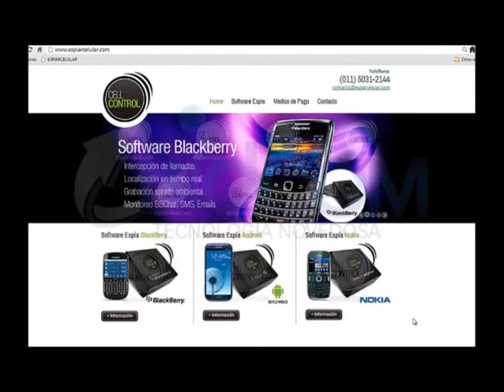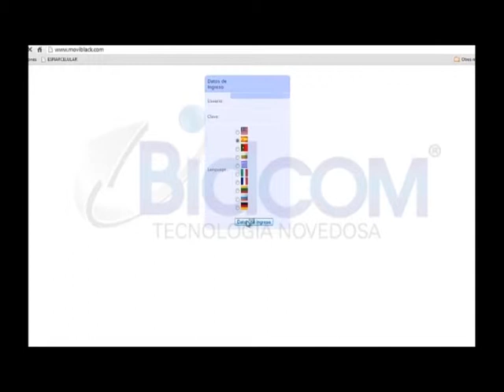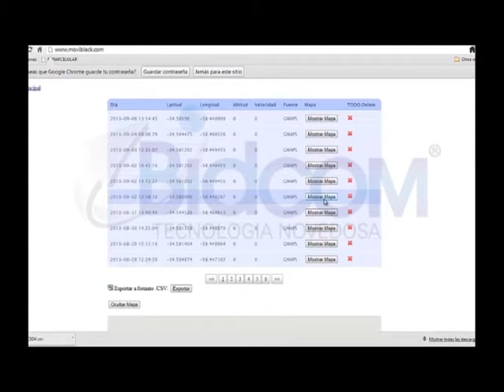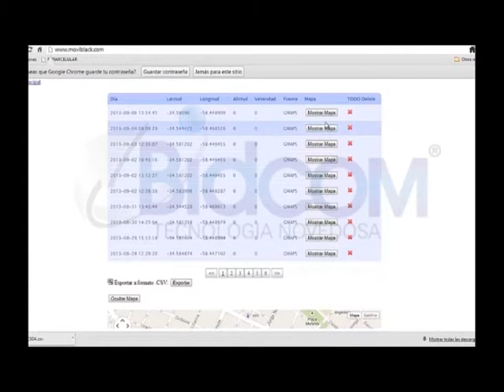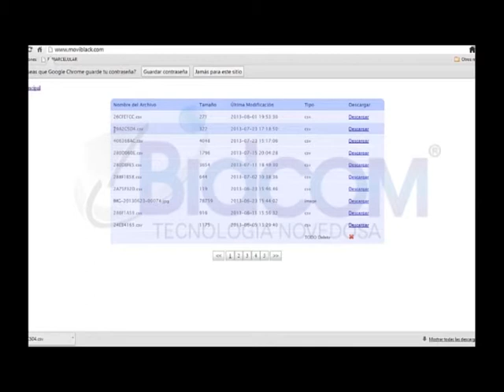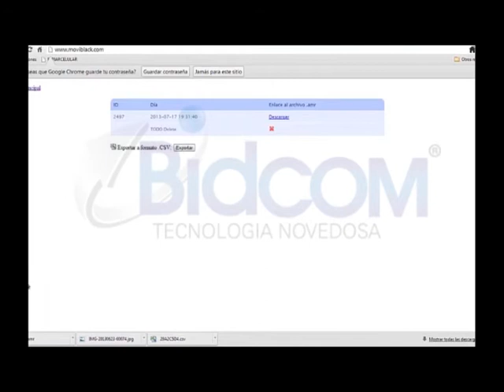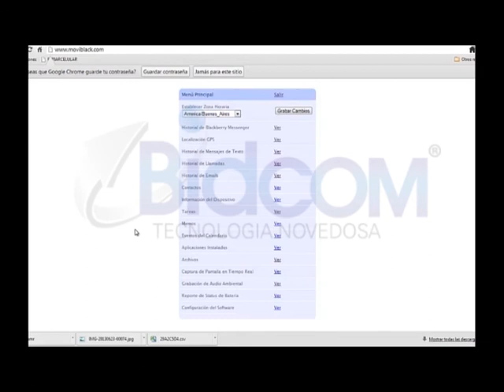Software Espia Blackberry Platinum Spyphone Control desde servidor privado y teléfono celular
• Permite un control absoluto desde cualquier computadora, celular o tablet con acceso a internet a través de un Panel de control con su usuario y contraseña.
• Permite interceptar las llamadas en vivo a través de un teléfono celular.
• Recibe y almacena los mensajes recibidos y enviados del Blackberry Mesenger.
• Envía la localización geográfica del dispositivo para visualizar a través de GOOGLEMAPS.
• Almacena los mensajes de texto "SMS" entrantes y salientes.
• Almacena los Emails entrantes y salientes de todas las cuentas configuradas en el teléfono.
• Captura de archivos: Fotos, videos y audio realizados o descargados desde el celular.
• Permite grabar y escuchar en vivo el sonido ambiente, donde se encuentre el dispositivo celular.
• Registra el historial de llamadas entrantes y salientes.
• Informa de forma automática si se realiza el cambio de chip en el teléfono celular.